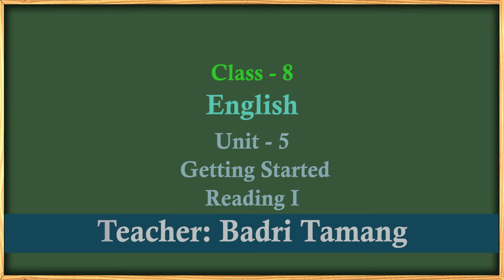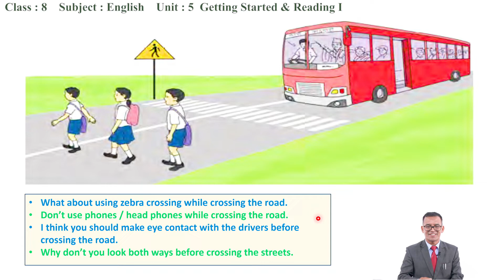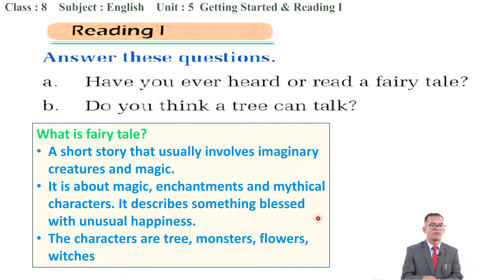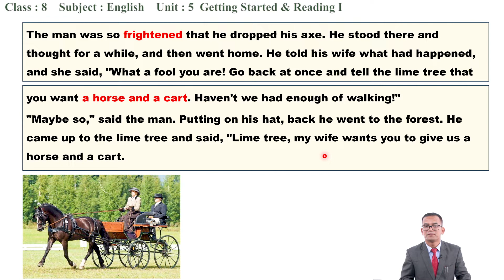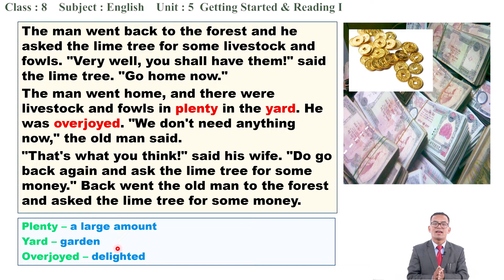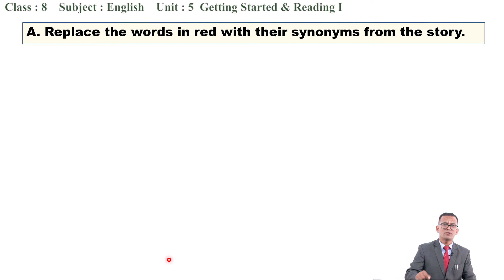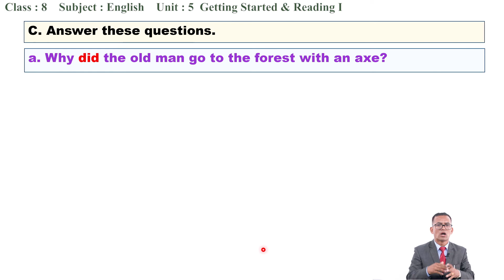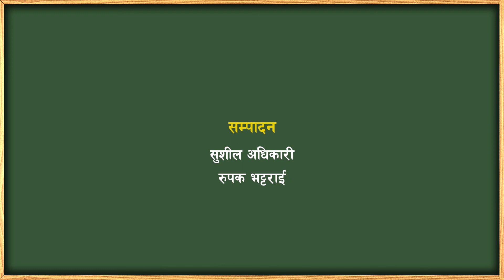21 Class 8 English Unit 5 Reading I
Class: 8
Subject: English
Unit/Lesson: 5 Reading I

सानोठिमी, भक्तपुर
© Center For Education and Human Resource Development
Sanothimi, Bhaktapur